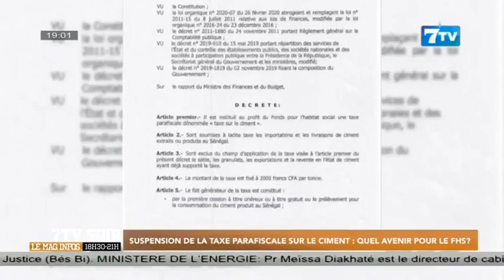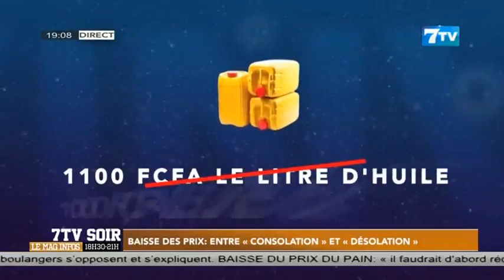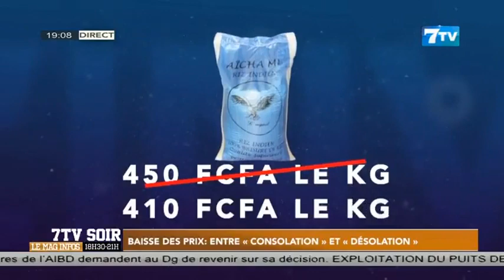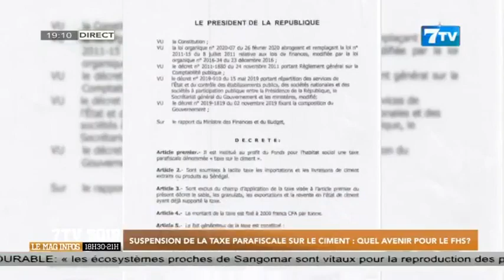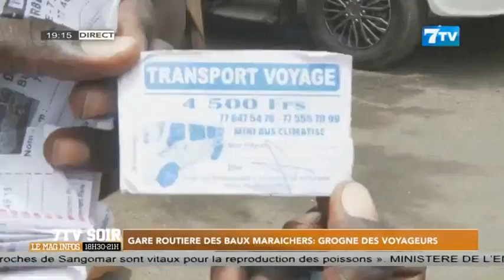🔴[NEWS] Suivez 7TV SOIR - Le Mag Infos du Vendredi 14 Juin 2024 (Le 19H)